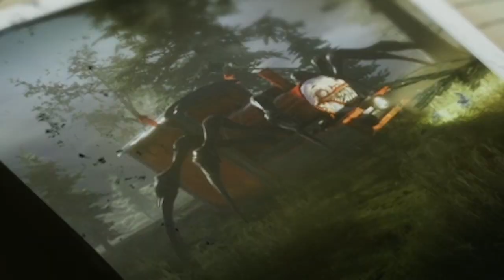I was hired to eradicate a Demon Train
My employer game ended along the way, so I don't think I got paid

TZ Plays Choo Choo Charles